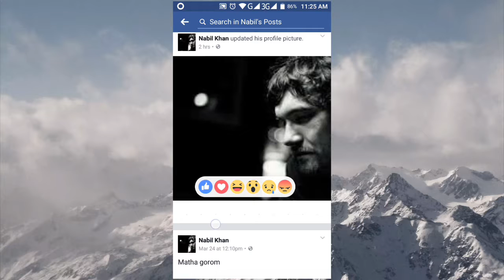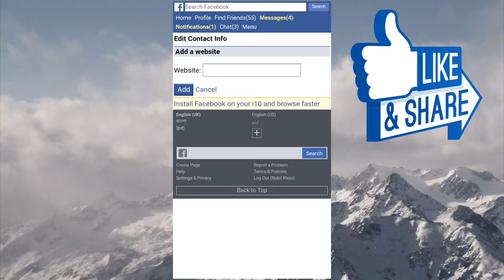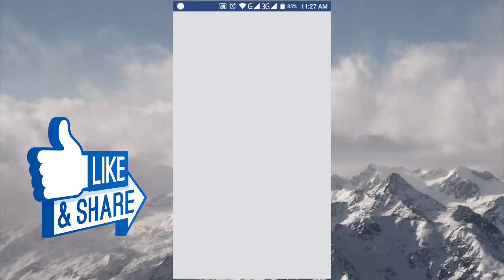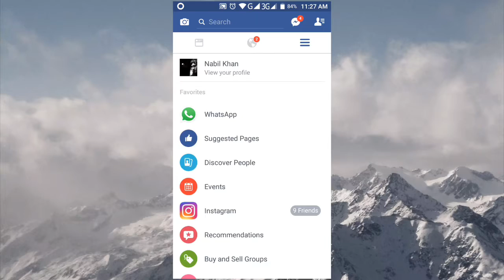how to get unlimited likes on facebook profile picture 100% working 2017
How to get unlimited likes on facebook profile picture 100% working 2017 Download and save the apk file to your Android Phone's SD card and install it manually onto the Android device.

If there is any problem please let us know. Write your problem in comment box below.